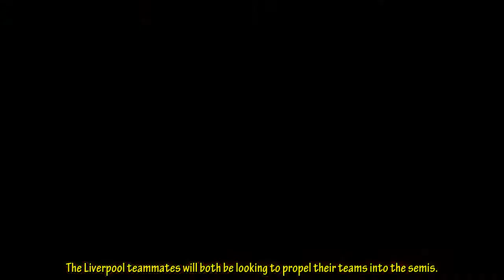Thiago and Shaqiri Set For Euros Quarterfinal Showdown